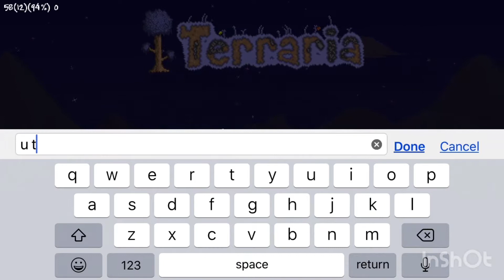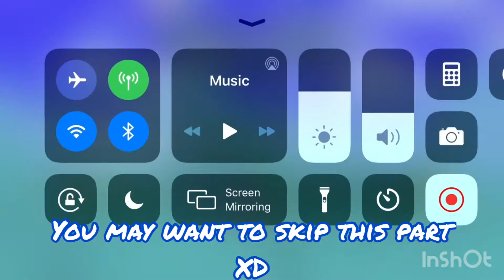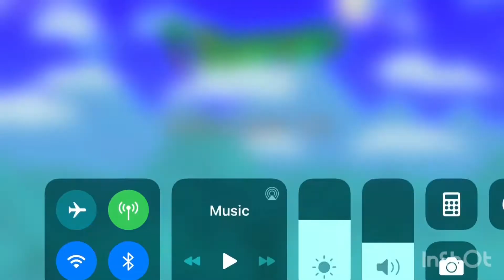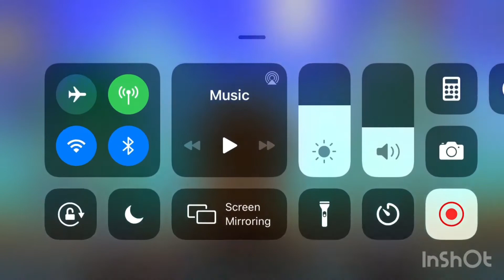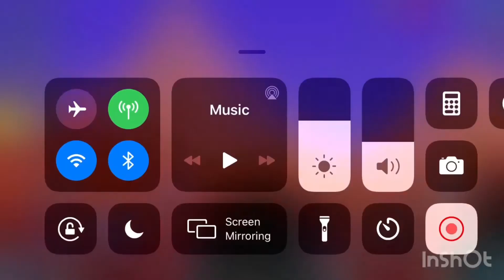Terraria let’s play ep1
New let’s play
I may do off-camera work on the world
Thanks for 6 subs let’s try to hit 8 by February